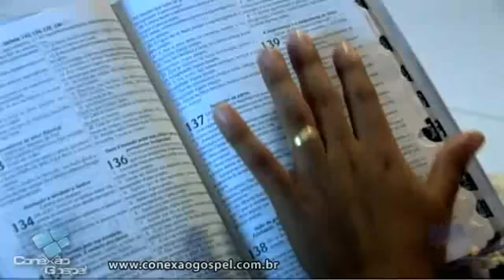Bruna Karla - Eu sei que não Estou Só- Minha Vida.avi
Senhor, por mais que eu fale
Que eu não tenho medo de caminhar
Sinto uma insegurança, pois sou ser humano
Com defeitos, imperfeito
Mas sei que os Teus olhos estão
Sobre mim, a me vigiar
Mas quero ouvir Tua voz me dizendo: Não temas, (não temas)
Sou contigo, (sou contigo) só confia em mim

Eu sei que não estou só
Pois sinto Tua presença em mim
Posso até descansar,
Repousar em Teus braços.